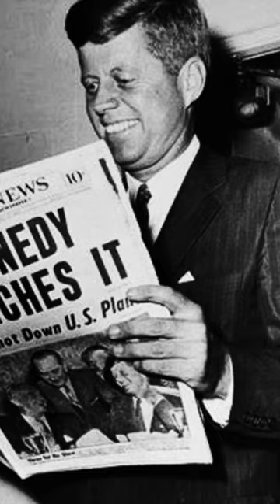SHORT# - Sinatra, Kennedy & Giancana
Frank Sinatra was the made guy of Hollywood. He had fame, money, and muscle.
Joe Kennedy was one of the richest men in America, and he wanted his kid to be president.
Joe knew the union vote would be key to winning the 1960 Democratic nomination.
So Kennedy, asked Sinatra, to ask his friend Sam Giancana…to lend a hand.
Skinny D’amato was Giancana’s guy in Altantic City, and he was sent to West Virginia with a suitcase fulla cash to be delivered directly to the president of the Coal Miners Union.
Then guess what, the union endorsed Kennedy, and he won the 1960 Democratic Nomination for President.

Excerpted from the docudrama and based on the novel by Vito Brancato, Princes & Thieves